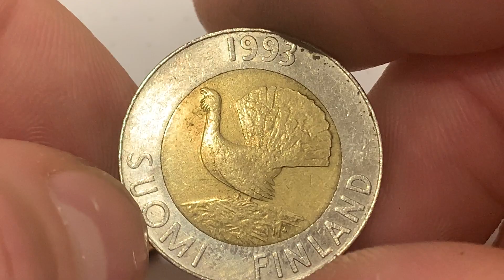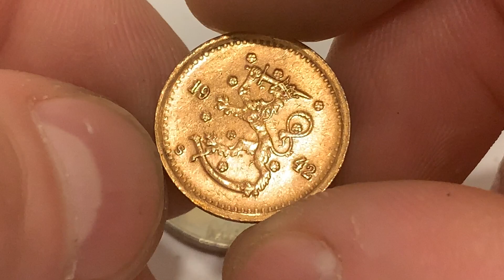Finland 10 markkaa, 1993-2001Coin Coins Money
Coin Coins Money
Country Finland
Period Republic of Finland (Suomi) (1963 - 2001)